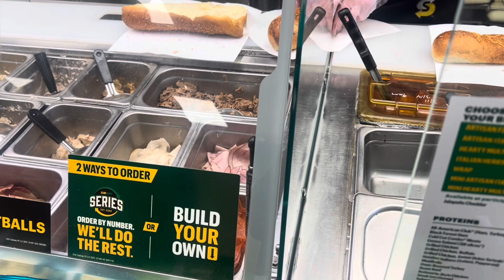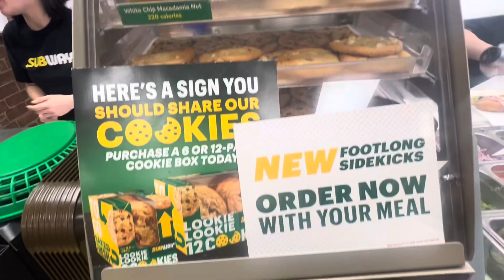MUY PELIGROSO!!😳😱+rica comida 🥘 +esto hicimos hoy 😳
😃❤️ hola mis amores !!! amante de los jardines y de los videos variados y divertidos, gracias 🙏 por estar aquí yo y mi pequeña familia se lo agradecemos mucho !🥰 recuerden que pueden dejarnos su comentario y suscribirse a nuestros canal , también compartir para que mucha más personas nos conozcan ,  regalanos tu like 👍 ,mil gracias 😊 ​❤️⁠​⁠